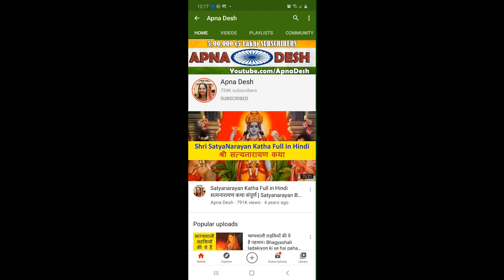Kartik Purnima Kyon manate hain | क्यों मनाते हैं देव दिवाली का पर्व | Dev Diwali 2023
Kartik Purnima Kyon manate hain | क्यों मनाते हैं देव दिवाली का पर्व | क्यों मनाते हैं देव दिवाली का पर्व, जानिए 5 पौराणिक कारण | Dev Diwali 2023